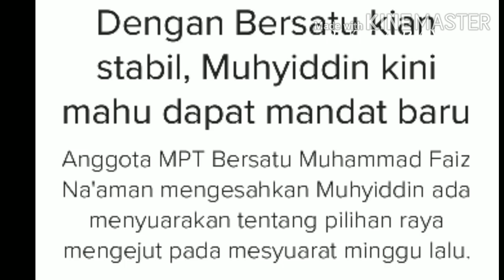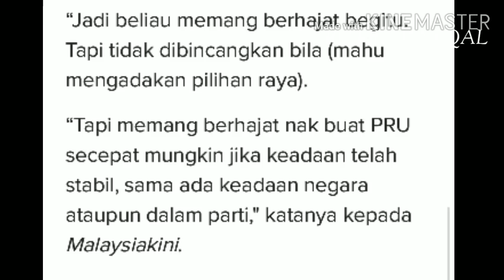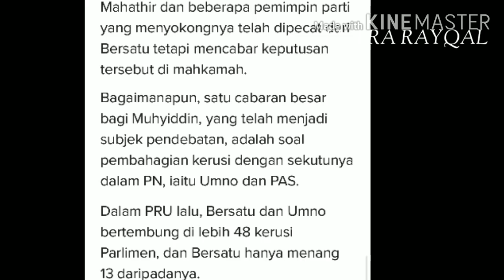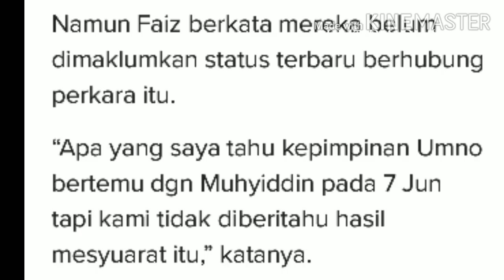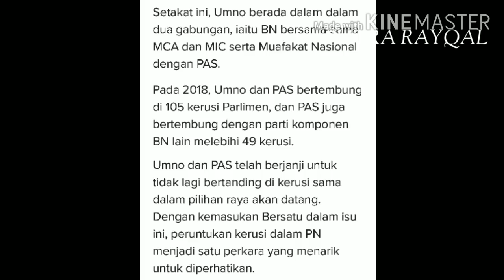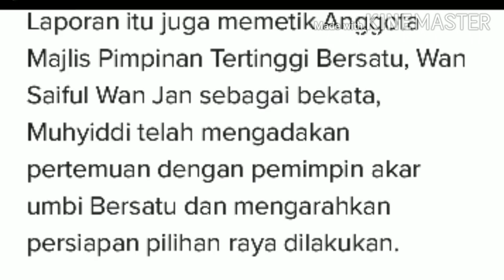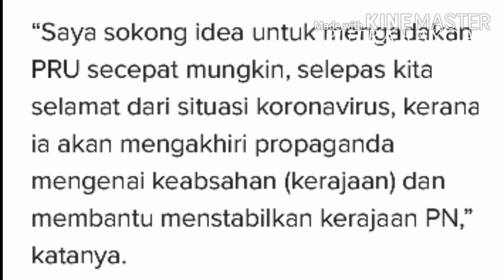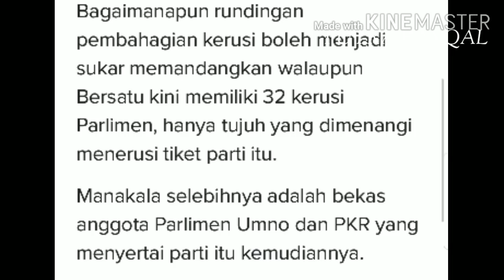PANASSS!! Terkini: Muhyiddin Yasin Ingin Adakan Pilihanraya Umum Tahun Ini!!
Muhyiddin Yasin Intai Pilihanraya Umum Mengejut tahun ini.